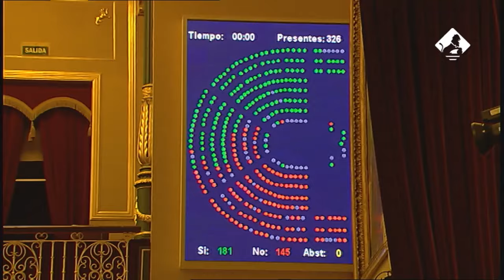Semana Parlamentaria (14-20/09/2015)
La aprobación de los presupuestos por el Congreso y el inicio de la tramitación de las reformas del Estatuto valenciano y de la Ley Orgánica del Tribunal Constitucional, resumidos en este vídeo.

Este y otros vídeos divulgativos pueden verse y descargarse en la Videoteca del Congreso.

Las sesiones de Pleno y Comisión, completas y catalogadas, pueden verse y descargarse por intervenciones o por debates en Archivo Audiovisual.

En Congreso en Directo tienes el Pleno y las comisiones, también con catalogación, para encontrar cualquier momento del debate aunque no haya concluido la sesión.